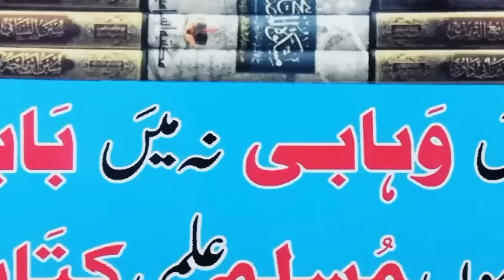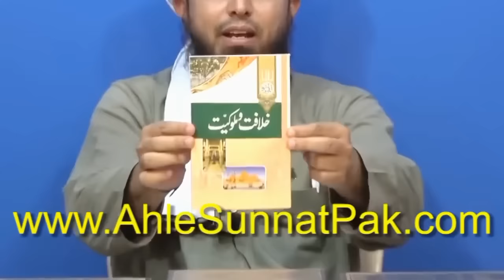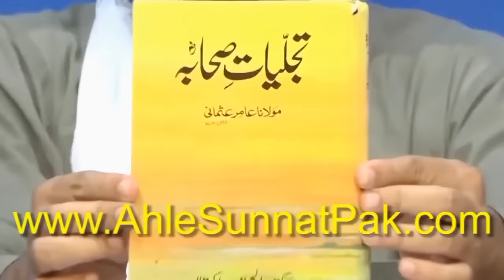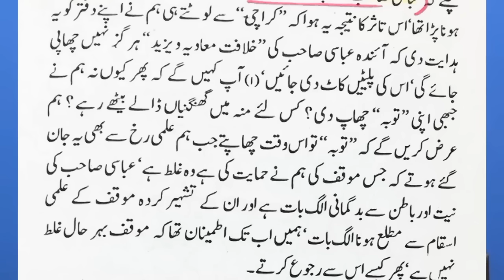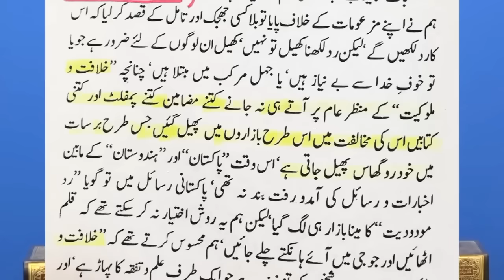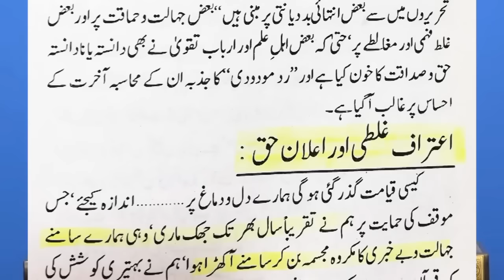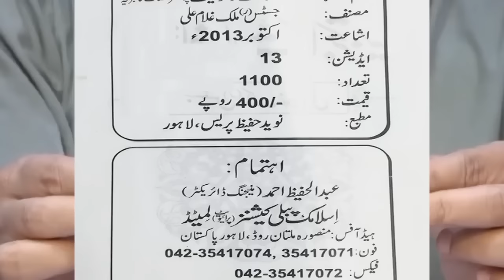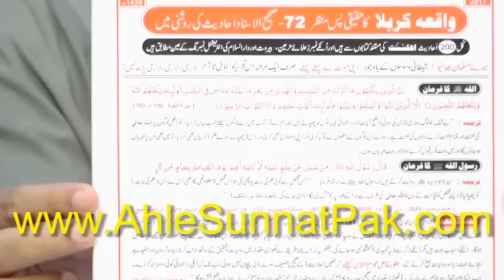🔥Ulema es kitab k khalaf kuin 🤔 by Engineer Muhammad Ali Mirza - Engr Ali mirza Islamic history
The topic of this video is Ulema es kitab k khalaf kuin by Engineer Muhammad Ali Mirza. Engr Ali mirza Islamic history video series.
Engineer Muhammad Ali Mirza, a name synonymous with unwavering dedication to Islamic scholarship, Engineer Muhammad Ali Mirza has emerged as a beacon of enlightenment in the Muslim world. Engineer Muhammad Ali Mirza's profound commitment to the propagation of true Islamic principles and the unity of the Muslim Ummah sets him apart. Engineer Muhammad Ali Mirza's extensive research and scholarly pursuits have earned him acclaim as a leading authority. Engineer Muhammad Ali Mirza's quest for authenticity led him to study diverse sects, where he found common ground within the teachings of the Quran and Sahih Hadith. Engineer Muhammad Ali Mirza's mission extends beyond sectarian divisions, emphasizing respect and harmony within the Muslim community. Join us as we delve into the remarkable journey of Engineer Muhammad Ali Mirza, a true advocate for the pure essence of Islam.